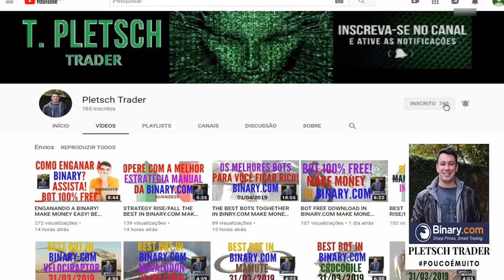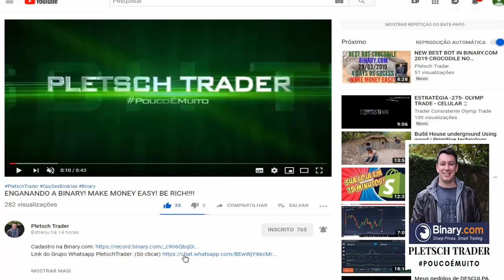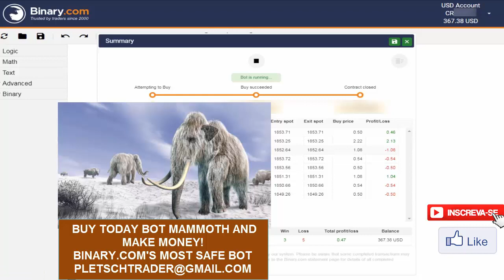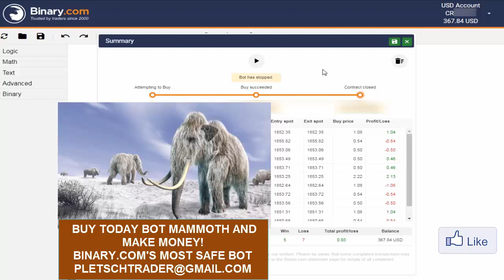BEST BOT MAMMOTH Operação dia 03.04.2019 na Binary.com